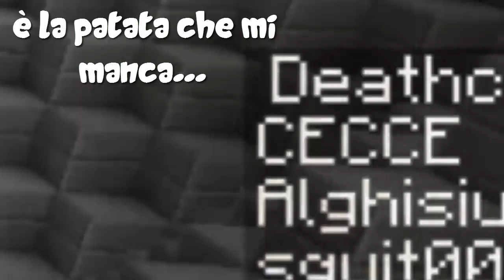Ultimate Highlights 2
AUGURI DI BUON NATALE RAGAZZI!!!
E quali auguri migliori potevo farvi se non con un fantastico montaggio dei momenti migliori sul canale? Come promesso trovate qui sotto i link a tutti i video originali delle clip all'interno degli Highlights.

*Se i link di alcune clip non sono stati inseriti è perché si trovano all'interno di video già elencati*